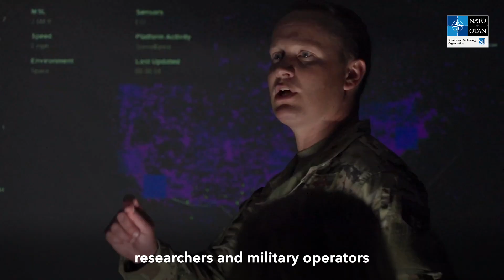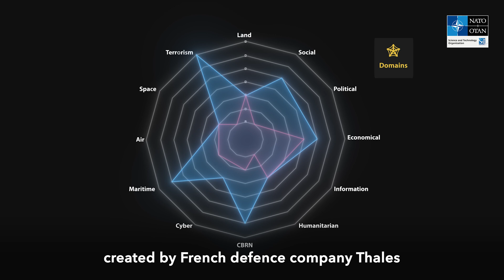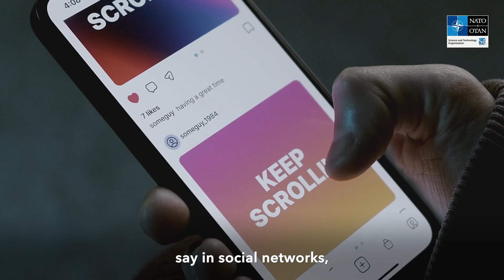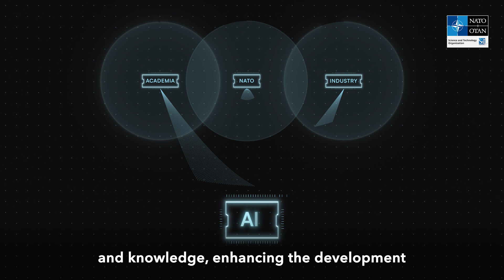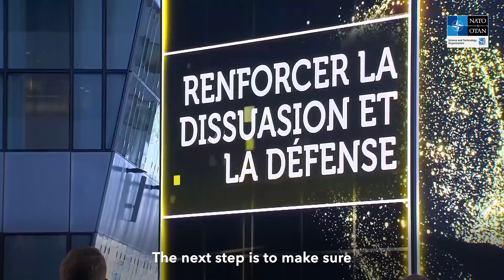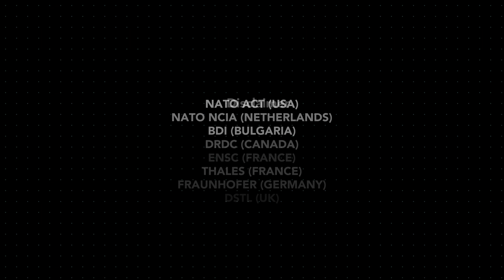Using artificial intelligence to enhance military decision-making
In 2023, the NATO Science and Technology Organization (STO) brought together scientists, researchers and military operators to test a new system that combines artificial intelligence (AI) with command and control. The ANTICIPE system, based on STO research and developed by Thales, is designed to aid decision-making in an operational setting, using a built-in wargaming tool and advanced machine learning algorithms.

In this video, General Philippe Lavigne, Supreme Allied Commander Transformation, Dr Bryan Wells, NATO Chief Scientist, and Mr John-Mikal Størdal, Director of the STO Collaboration Support Office, describe how ANTICIPE came together, the value it could deliver to the Alliance, and how AI could enhance military decision-making in an increasingly complex environment.